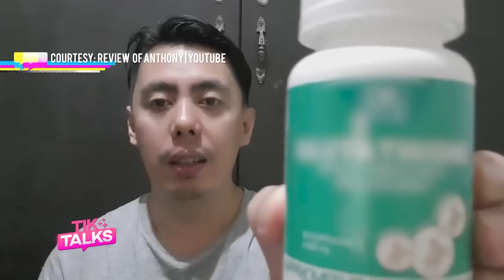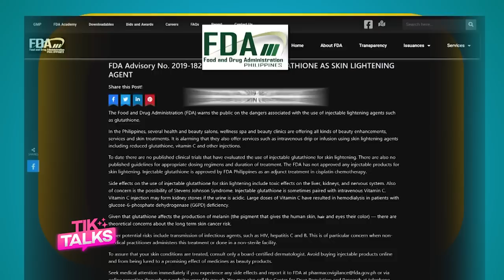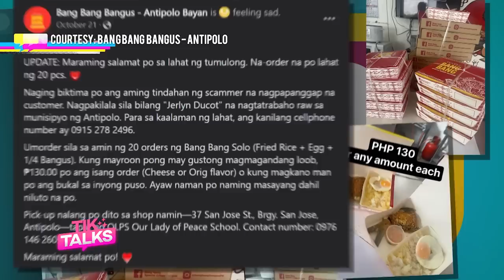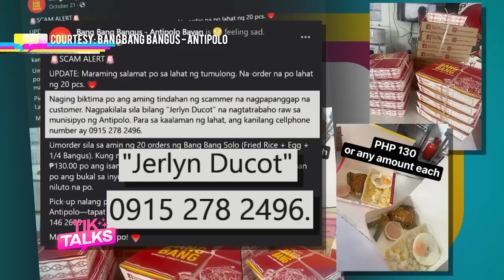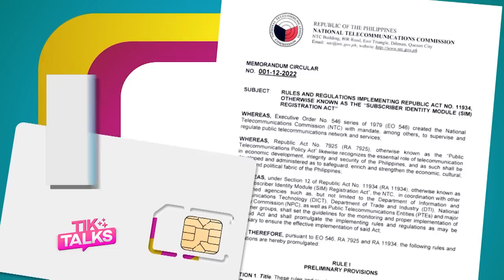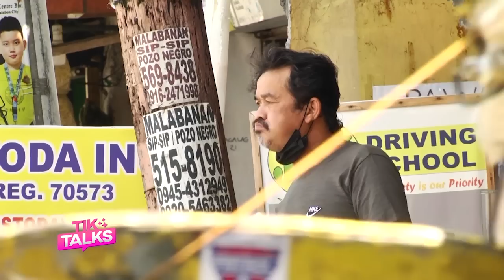Bakit Ba Hilig Niyong Magpa Puti!??? | TIKTALKS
Bakit Ba Hilig Niyong Magpa Puti!???